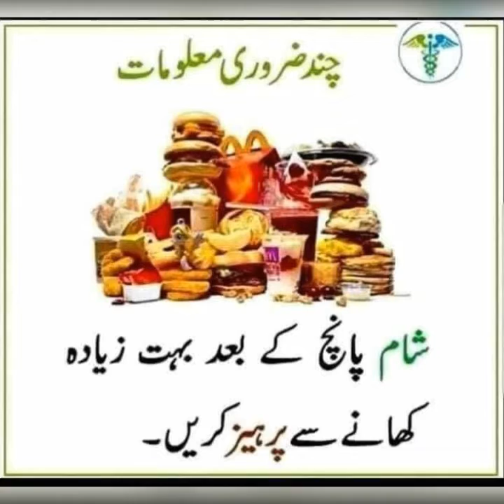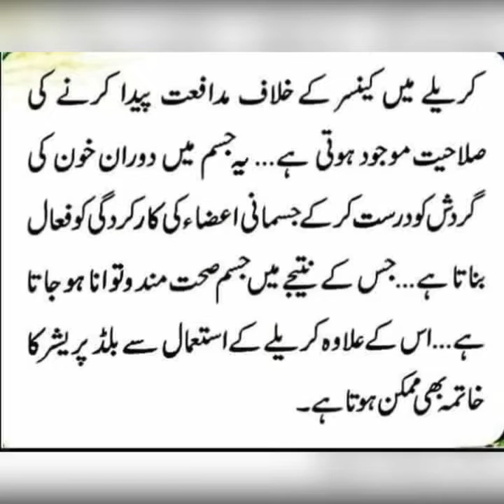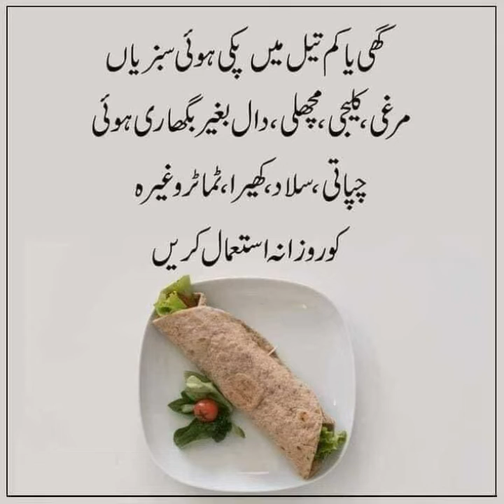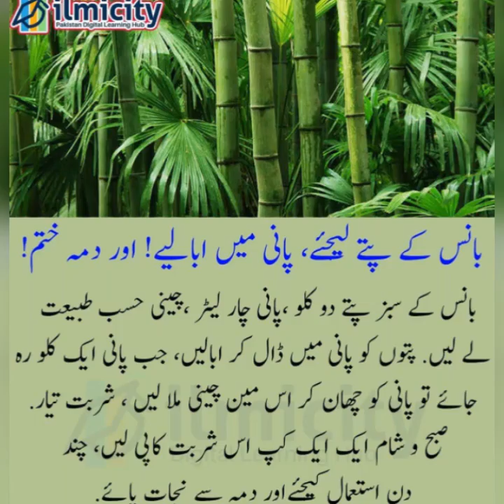Some important information. Everything has its own benefits. 》